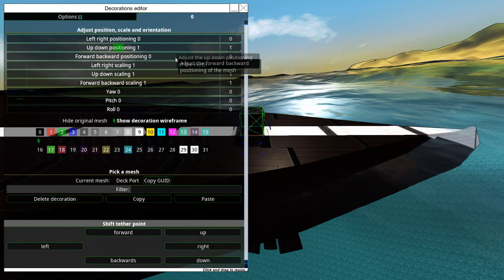Diplomacy, Armour Block Swapping And More! BetaTest Update 3.3.1, From the Depths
I am all of the excited, all at once. 🎉

Time Stamps:
0:00 - Ze Beginning
0:17 - Diplomacy Overview!
3:43 - Clampy Foot!
4:47 - Decoration Improvement!
7:13 - Armour Block Swapping!
10:02 - Patch Notes: Additions!
18:33 - Patch Notes: Changes!
25:33 - Never Multitask In The Campaign...
27:43 - TLDR Summary!

Other music used:
Doug Maxwell - Baroque Coffee House